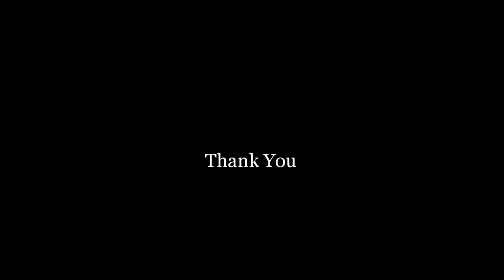The Wheel(PJ Harvey) Guitar Cover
イギリスのシンガー・ソングライター、ＰＪ ハーヴェイの「The Wheel」をアコースティック・ギターで、がしがしと弾きました。「戦争」を題材にした、９作目のアルバムからの曲です。歌詞もとても考えさせられる内容です。初期は、生々しいロック色が強い曲が多かったのですが、今は更に色々な楽曲にチャレンジしていて、なおかつ質が高いってのが素晴らしいです！